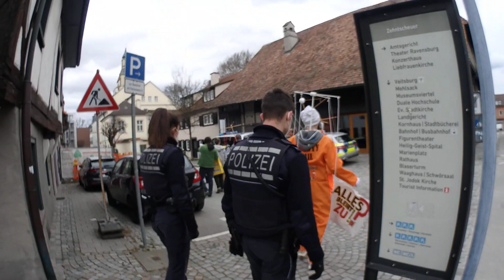Schwarze Wahrheiten Ravensburg 13.03.2021 "Marionetten"